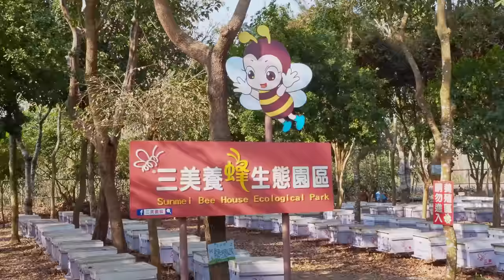Liquid gold！Millionaire Harvesting Honey, Taiwan Bee Master/台灣蜂蜜採收, 養蜂大師, 蜂蜜檸檬愛玉製作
Honey $23 USD